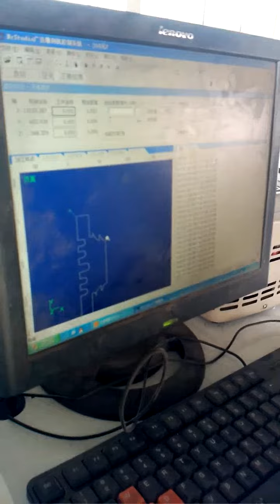Multi hot wires foam cutting machine with cheap price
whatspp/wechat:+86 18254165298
Skype:vickiliuwen